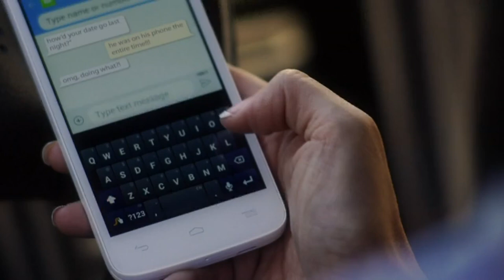NCIS Rear End Airbag Scene (Upscaled)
If there are any good media clips that you know of that aren't on my channel, let me know!